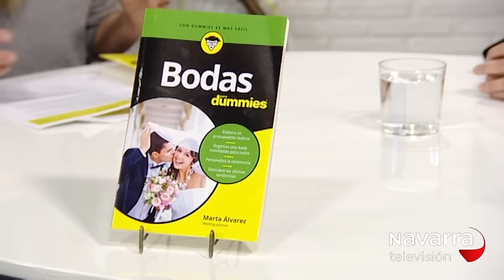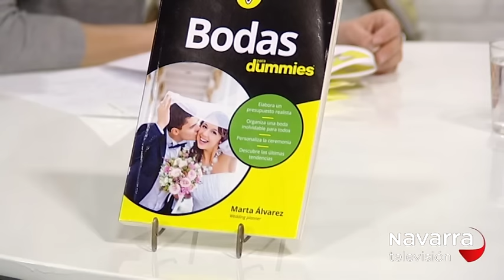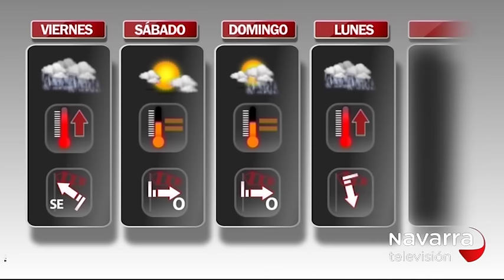Me Importas Tú 26/01/17 parte 2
La wedding Planner Marta Alvarez presenta su libro Bodas para Dummies. Sección de cine con Fermín Martínez.